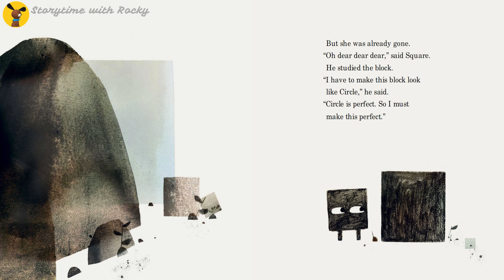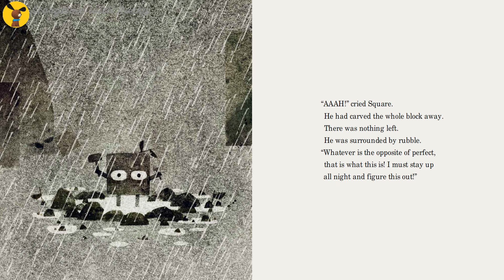Kids Book Read Aloud: SQUARE (Shape Trilogy) | Best Seller | Bedtime Story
✨✨View this book on Amazon
Best Seller Children's Picture Books, a MUST READ!!

📚 About this book:
Square (Shape Trilogy) by Mac Barnett  (Author), Jon Klassen (Illustrator)
The beguiling second entry in the innovative shape trilogy by multi-award-winning, New York Times best-selling duo Mac Barnett and Jon Klassen.

This book is about Square. Square spends every day taking blocks from a pile below the ground to a pile above the ground. This book is also about Square’s friend Circle. Circle thinks Square is an artistic genius. But is he really? With the second story in a trilogy of tales about Triangle, Square, and Circle, Mac Barnett and Jon Klassen nudge readers toward a more well-rounded way of looking at things. Understated and striking in its simplicity, this funny, thoughtful offering from two of today’s most talented picture-book creators emphasizes the importance of keeping your eyes — and your mind — open to wonder where others see only rubble and rocks.

Square (Shape Trilogy)
Triangle (Shape Trilogy)
Square book read aloud
Circle book
mac barnett read aloud
square by mac barnett read aloud
circle by mac barnett read aloud
Circle book review
Square book review
Jon Klassen
Cool Blue Magic Sunglasses
Pete the Cat Goes Camping
pete the cat and his magic sunglasses
Pete the Cat I love my white shoes
Pete the Cat love my white shoes
I love my white shoes
Pete the Cat and His Four Groovy Buttons
pete the cat saves christmas
pete the cat's 12 groovy days of christmas
Theodor Seuss Geisel Honor Award
New York Times Best seller
Christmas books
christmas read alouds
New York Times bestselling author and artists
Pete the Cat
Pete the Cat book
Positive childrens books
Eric Litwin
James Dean
Kids Book Read Aloud
Family Storytime
Storytime with Rocky
children's books on video
read aloud channel
kids books on video
preschool books for kids
reading children's books aloud
reading kids book aloud
reading to children aloud
reading to kids aloud
Storytime
Bedtime story
children story in english
英文故事
兒童英文讀物
睡前故事
故事書
早教
學英文
英语听力